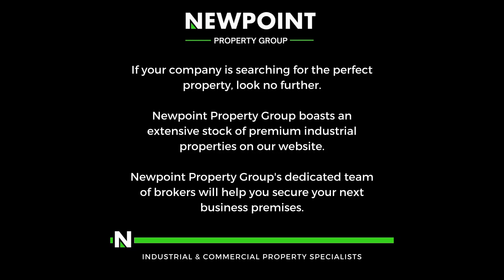Modern A grade mini warehouse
This modern mini unit warehouse in Kyalami offers a compact yet versatile space spanning 147 square meters, ideal for small to medium-sized enterprises. The unit features a high-ceiling design to maximize storage capacity and enhance operational efficiency. Natural light floods the space through strategically placed windows, reducing the need for artificial lighting and creating a pleasant working environment. The warehouse is equipped with a roller shutter door for easy loading and unloading of goods, and the robust flooring can handle heavy-duty usage. Additionally, ample parking space is available for staff and visitors.

Located in the thriving industrial hub of Kyalami, this warehouse benefits from excellent connectivity to major highways, ensuring seamless logistics and transportation. The area is well-serviced by public transport and boasts proximity to various amenities such as eateries, retail centers, and service providers. Whether you're looking to expand your current operations or start a new venture, this mini unit warehouse offers a practical and strategically located solution tailored to meet your business needs.